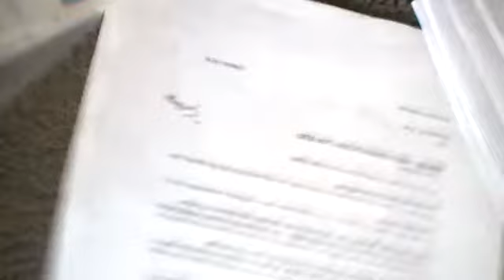chris paisa medical equipment reactions bci 12\12\16 WP 20161212 10 14 34 Pro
Updates till the 12th Dec 2016 live written statement's . Once I work out how to upload voice tracker audio statement. I'll get them up for you . Let me know, how? If u can😇